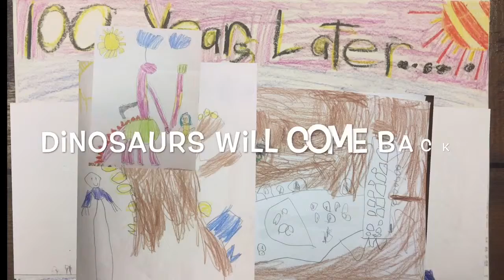One 2 One is a must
Movie featuring students and staff promoting 1:1 in East Penn School District.